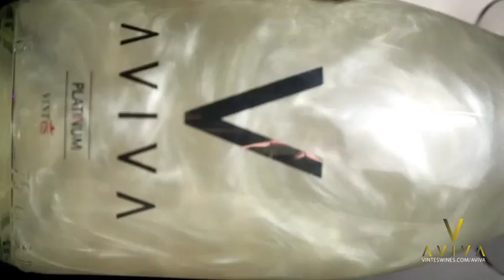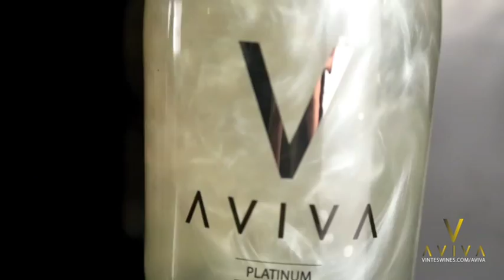AVIVA EL ORIGINAL Vlc Fashion Week 2012